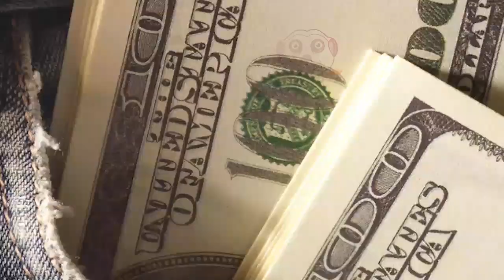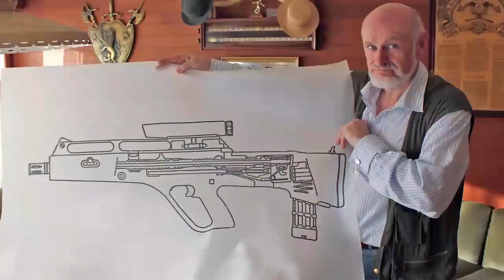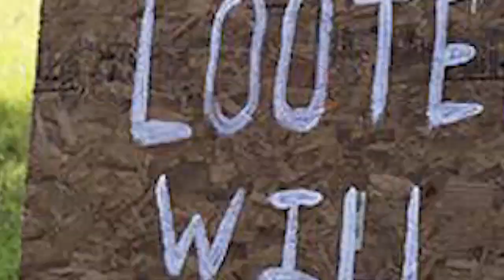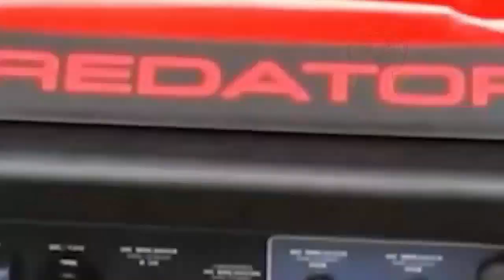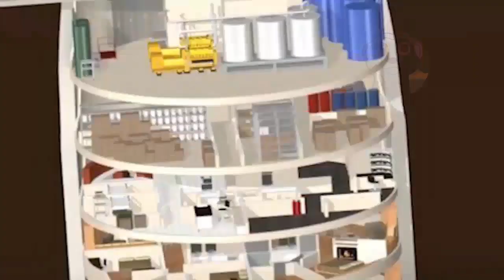10 TIPI DI SUPERSTITI IN UN'APOCALISSE ZOMBIE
Quale di questi superstiti somiglia di più a te? Dimmelo nei commenti. :) A presto